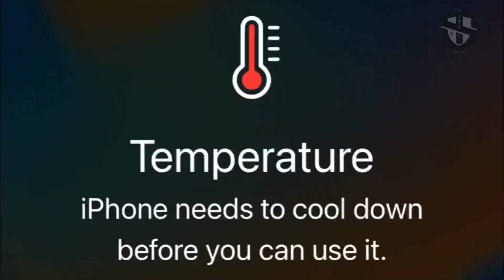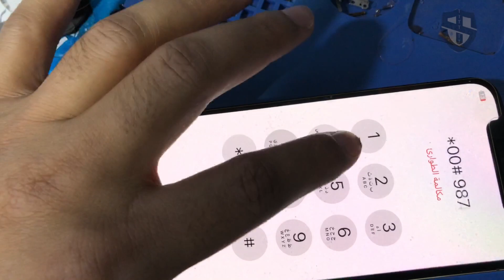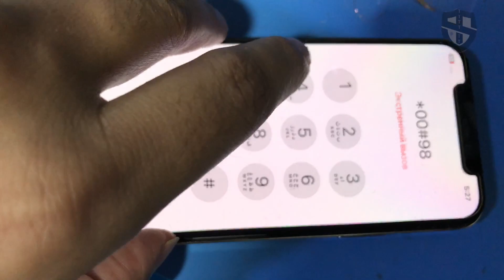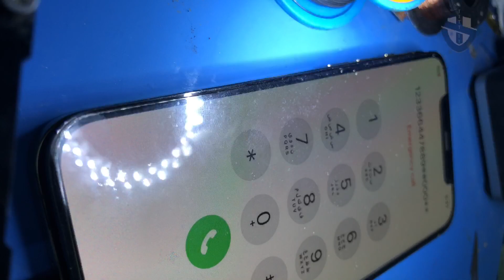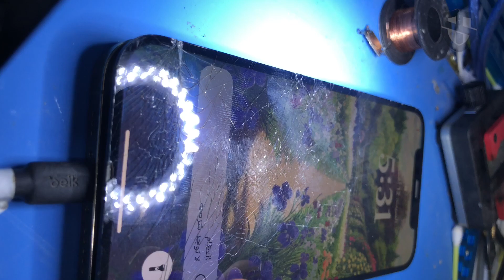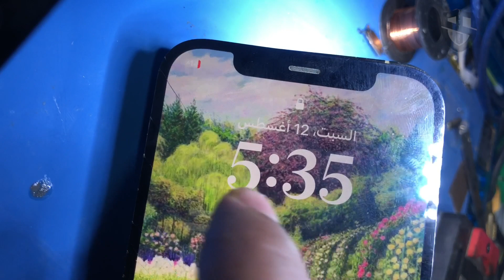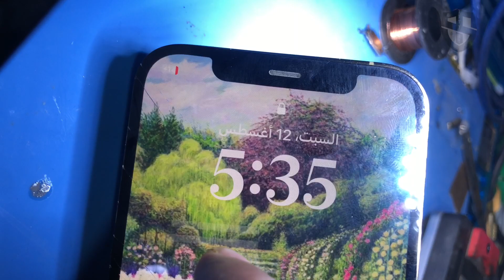iPhone 12 Pro temperature warning |iPhone needs to cool down before use it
iPhone 12 Pro overheating issue|iphone 12 pro overheating temperature warning
iPhone 12 Pro temperature error
Temperature iPhone need cool down before use it
iPhone 12 Pro temperature warning!
iPhone 12 Pro overheating temperature
How to fix iPhone 12 Pro over heating issue
iPhone 12 Pro charging flex repair